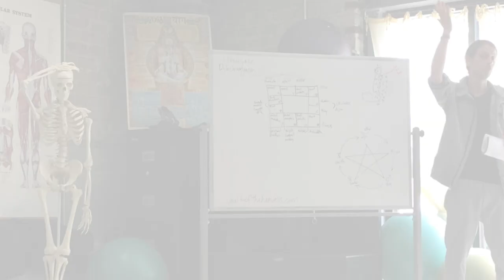Mercury Conjunct Ketu Or Rahu In The Natal Chart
What is it like to have Mercury, the planet of curiosity, joined with the lunar nodes?
This is part of a free course I taught on planets conjunct lunar nodes and what results accrue from each. Start from the beginning to get the most out of it.